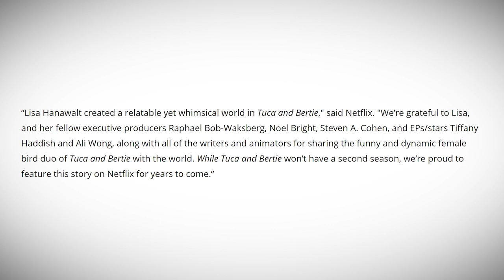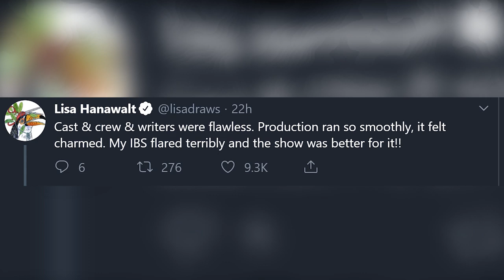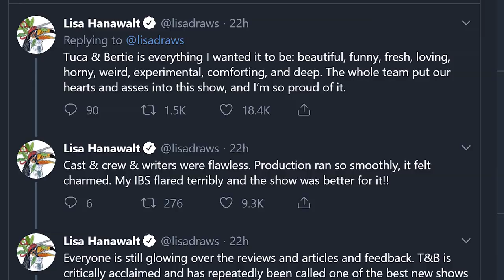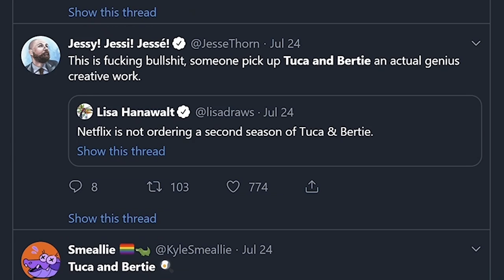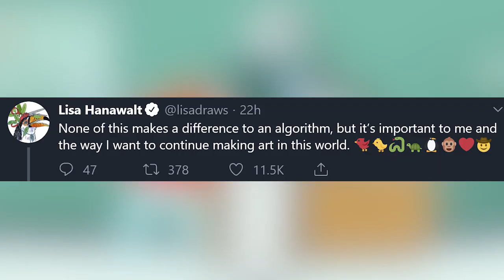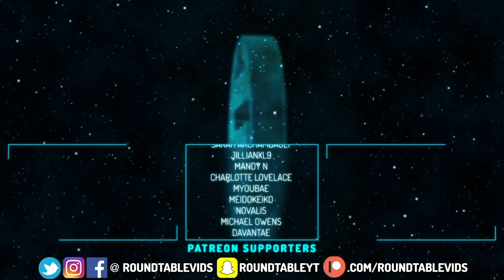Netflix Just Cancelled Their Best Adult Cartoon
Netflix's streak of praise finds yet another bump in the road with the cancellation of what was on par to be one of the greatest adult animated series of all time.

Social Media!

CREDITS

Written by: Shane Verkest
Hosted by: Shane Verkest
Edited by: Shane Verkest
Produced by: Kevin Williams